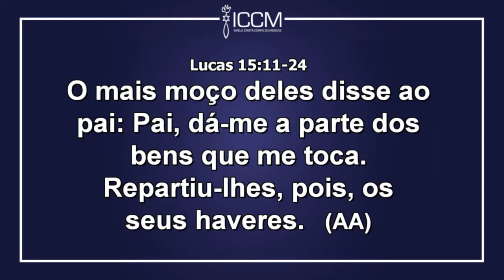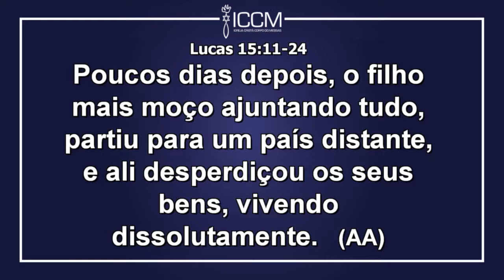Pr. José Faria - Onde Estas?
ICCM - Igreja Cristã Corpo do Messias